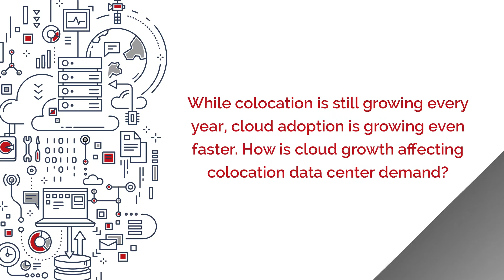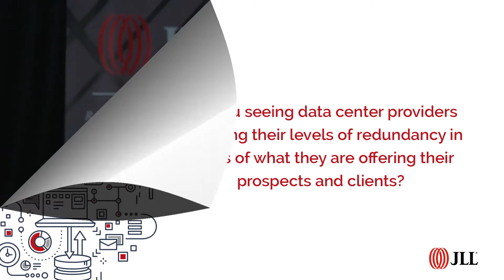JLL Data Center Solutions: What’s all the buzz about “the cloud”?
Join the JLL Data Center Solutions experts to discuss the latest on the cloud, colocation data center demand and more.